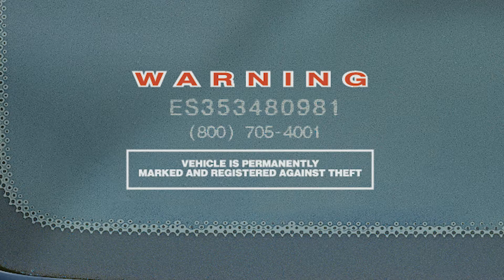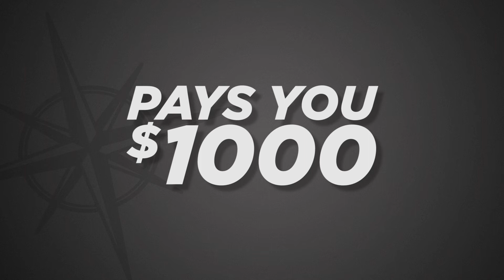Portfolio Express Etch 1000 benefit 6 1 2020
Express Etch $1000 benefit explained.